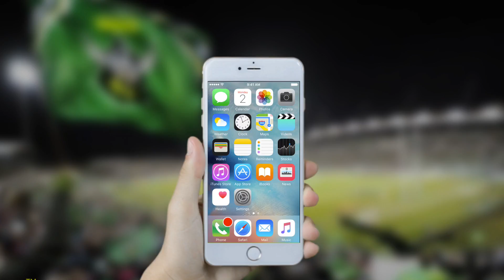Ringless Voice Messages Australia. Highest Converting Digital Marketing Strategies and Techniques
Ringless Voice Messages for Professional Sports Club Marketing. Sports Marketing, Sports Club Marketing.

Reach out to past financial members and leave them a voice message from the Club Captain or President urging them to get support back behind the team and renew their financial membership!

Another cracking good idea from evolver - a Canberra Digital Advertising Agency.